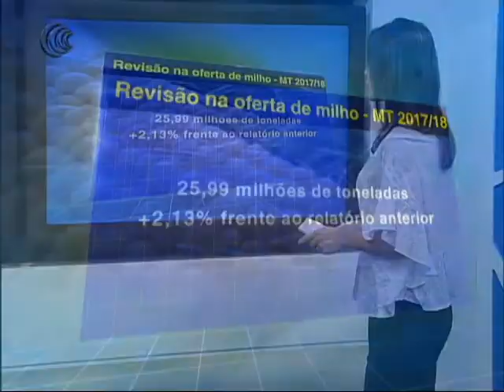REVISÃO NA OFERTA MILHO MT - 17/04/2018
O IMEA (Instituto Mato-Grossense de Economia Agropecuária)
divulgou a nova estimativa da oferta e demanda do milho  mato-grossense, tendo como destaque a safra 17/18. Com a perspectiva de condições climáticas mais favoráveis, a oferta apresentou um incremento de 2,13% em relação ao relatório anterior, ficando prevista em 25,99 milhões de toneladas.

E acompanhe a previsão do tempo com a Graziella Gonçalves da Somar Meteorologia, que destacou como deve ficar o clima nas áreas em desenvolvimento lavouras de milho da região Centro-Oeste do país.